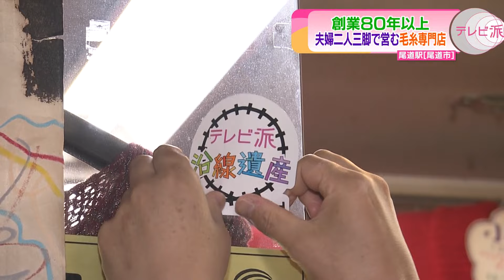尾道本通り商店街唯一の毛糸専門店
創業８０年以上のきそ毛糸店。専門店ならではの接客が好評で、編みたいものや、その人のイメージに合わせた毛糸選びのお手伝いが人気です。最近では観光客も毛糸を求めて来店するとか。
その人気の秘密やきそ毛糸店おすすめ！カープ観戦スタイルなども案内してもらいました。